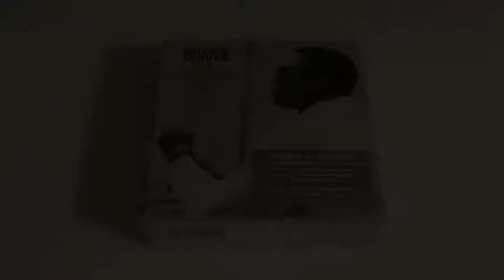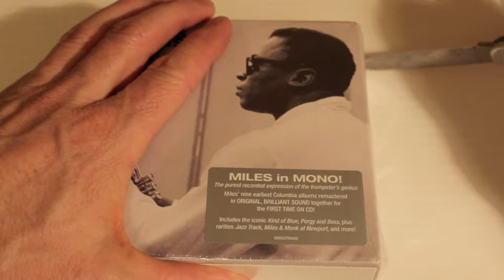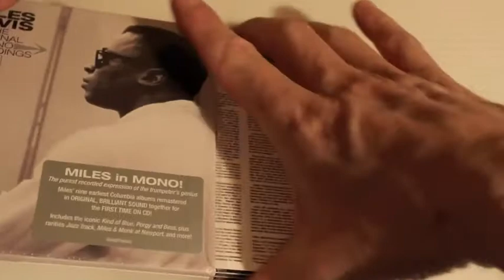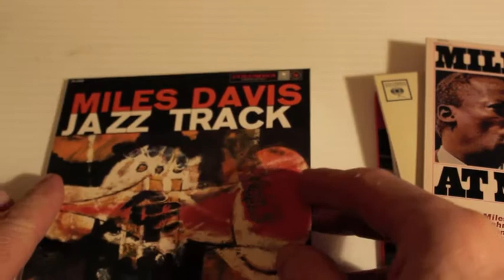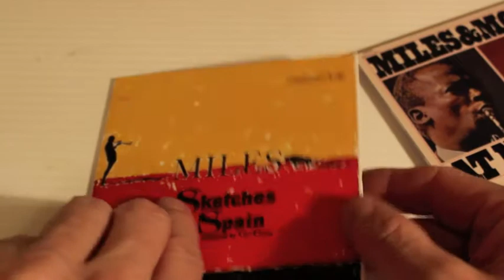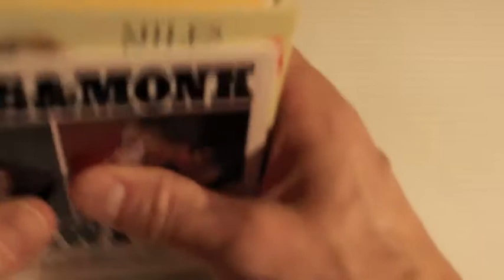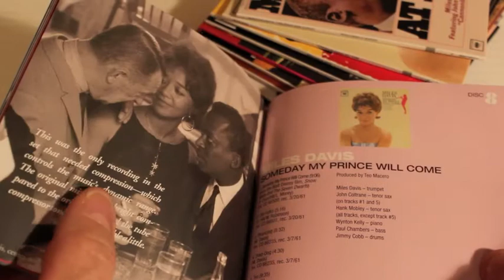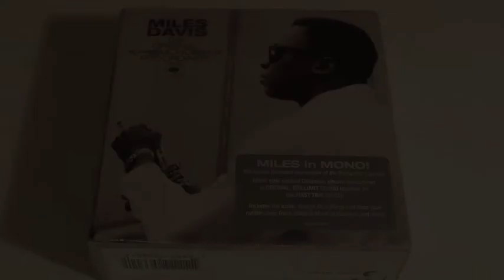MILES DAVIS - MILES IN MONO [9 CD BOX SET]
Columbia/legacy 2013 release of 9 Miles Davis classics in Mono!
Note! This video does not contain music by Miles Davis.